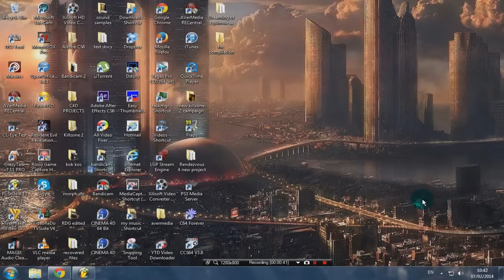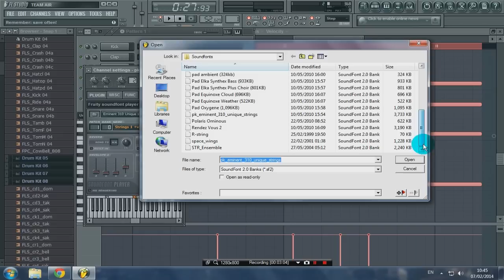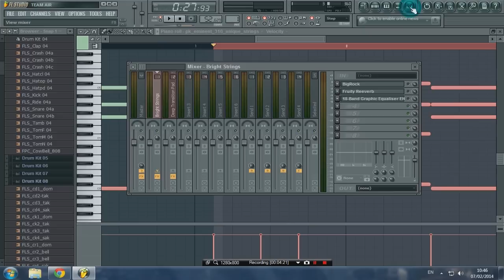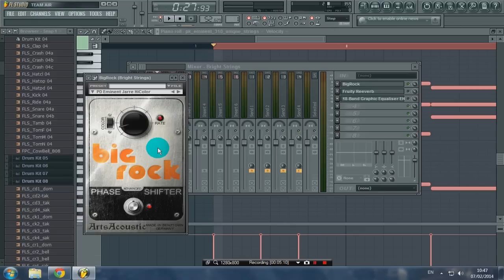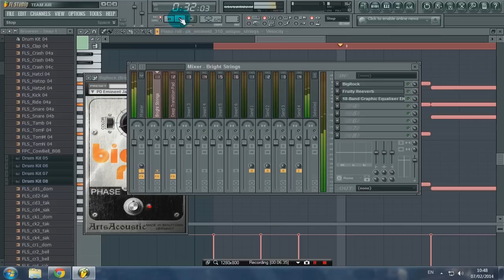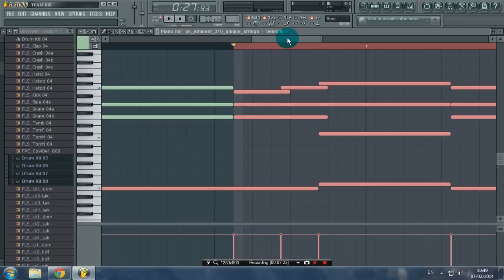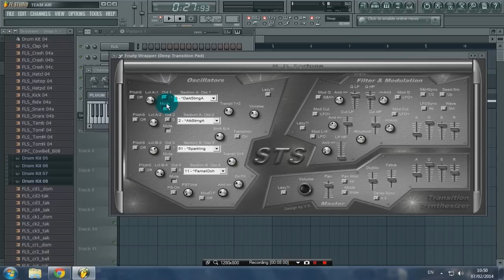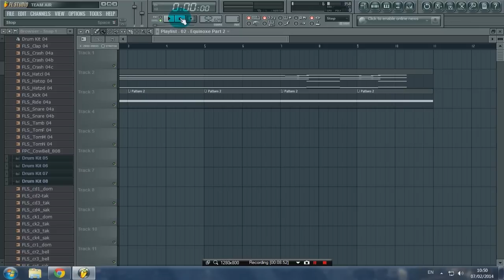How to do Equinoxe part 2 in Fl Studio using Soundfonts and FX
While listening to Equinoxe recently I thought I would have a go at covering this beautiful track.